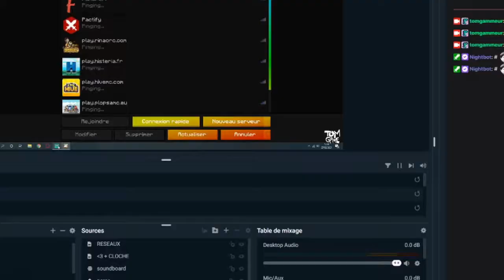POURQUOI J'AI FAIT CA ? (FUNCRAFT #9)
C'est vrai ca pourquoi ?

👍 Pouce Bleu
⌨ Commente
📲 Partage

Règles des commentaires :
❌ Les Insultes sur moi ou sur quelqu'un d'autre est interdit
❌ Dire que la video est nule ne sert a rien
✔ Dire que la vidéo est coole, sert a quelque chose !
❌ Pas D'ARNAQUE

BAS DE LA DESCRIPTION
Aimez vous ce genre de vidéo
Si tu aimes bien, like
Si tu n'aimes pas, pareil. voila
BAH OUI
TU CROIS QUOI ??

LOL
ALLEZ J'ARRETE

ARRETE DE SCROLLER

TU PERDS TON TEMPS

HEHE BON TOUTOU !!!